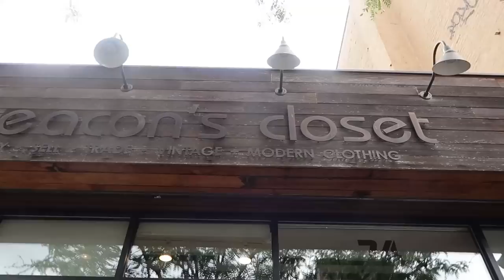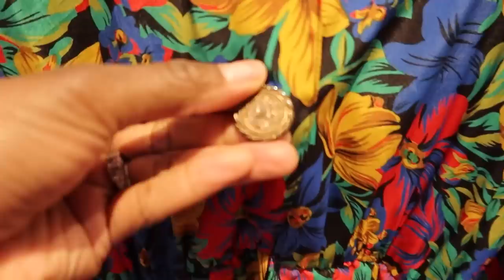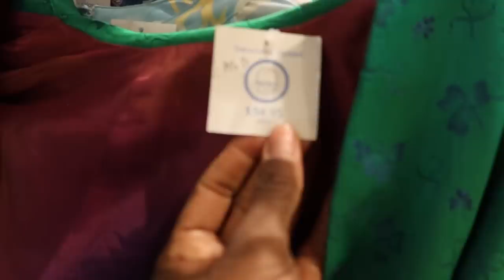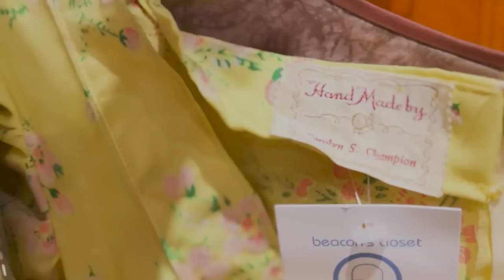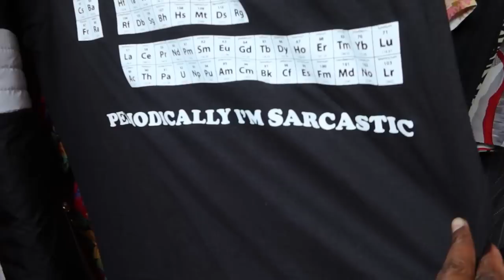STYLING EACHOTHER INSIDE BEACONS IN NEW YORK | Part 1| Come Thrifting With US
Hi Friends!! WE are at BEACON'S CLOSET in Brooklyn New York and we are so excited to take you on our adventure where we STYLE EACHOTHER!! From Vintage to Designer, we had so much fun doing this!! Make sure to check out PART 2 on @vintagejewelryaddicts  YOUTOUBE CHANNEL!  What was your favorite pieces? Who wants a haul? xoxo

Special Thank you to Beacons for letting us Film our trip! We will be back soon!
BEACONS CLOSET
74 Guernsey St

SHOP Mes Deux Amis Launch!
YOU ALL FOR THE LOVE!